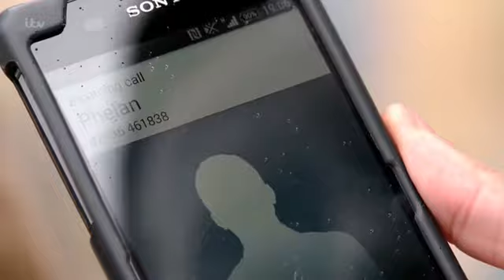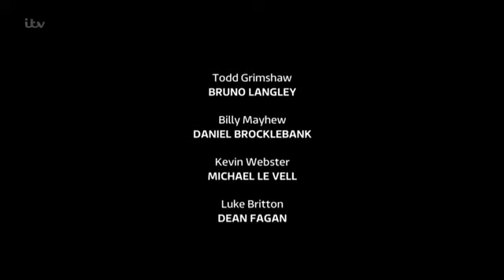Coronation.Street_2016-09-19_HDTV.x264.Prt2-SS